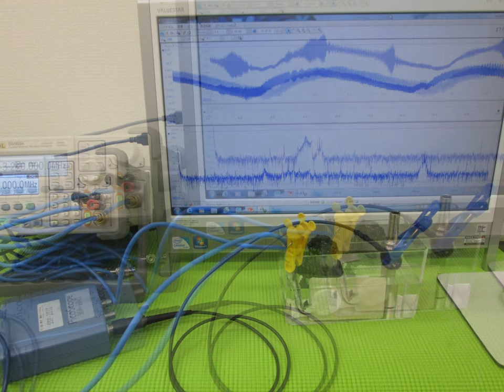超音波プローブによるメガヘルツの発振制御技術 （超音波実験写真）